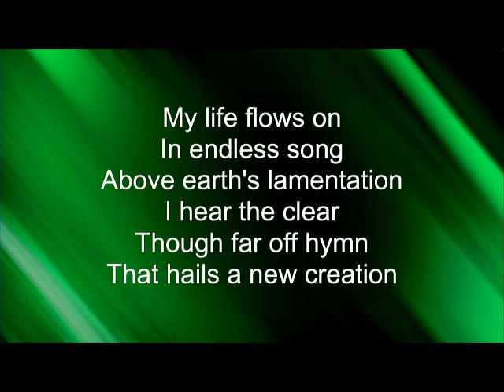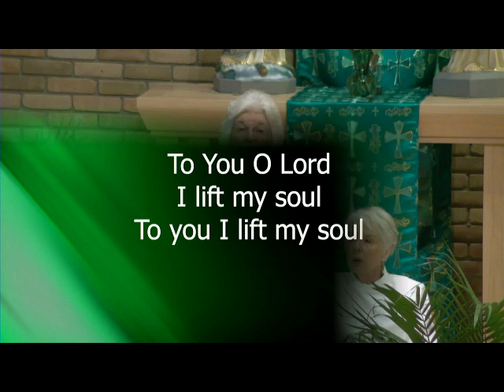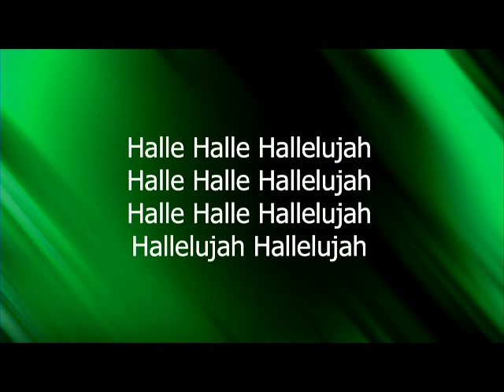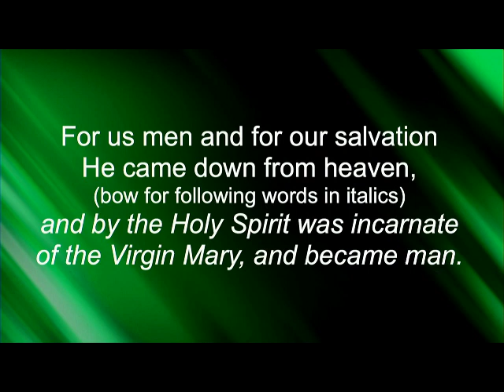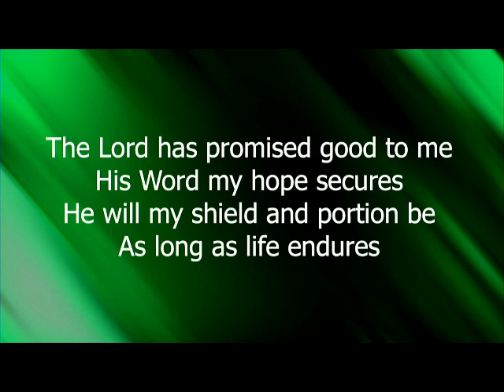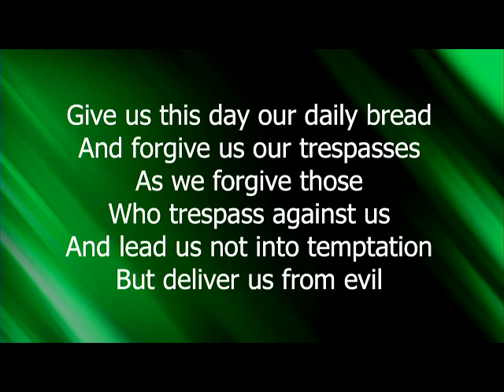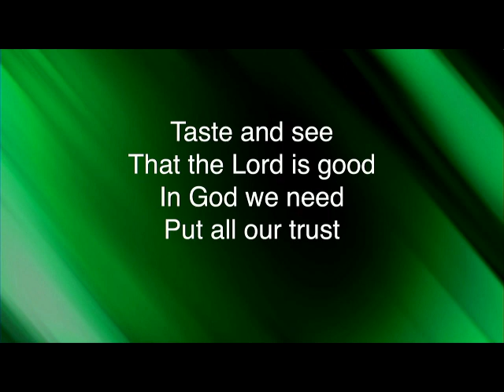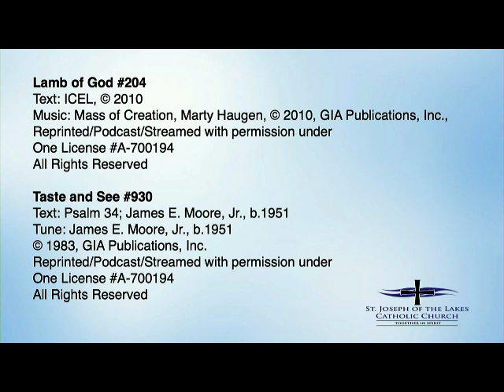Twelfth Sunday in Ordinary Time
Mass for the Twelfth Sunday in Ordinary Time - June 20, 2021